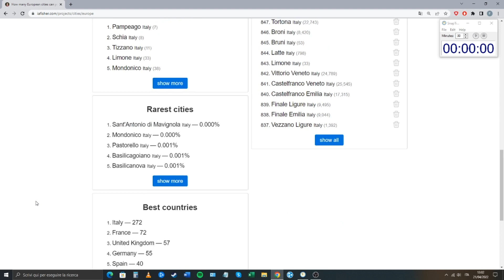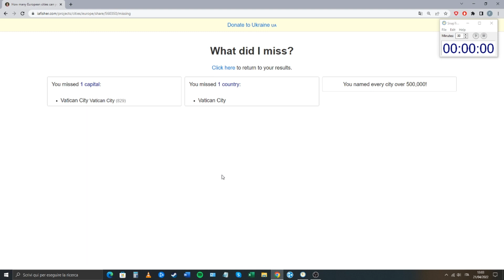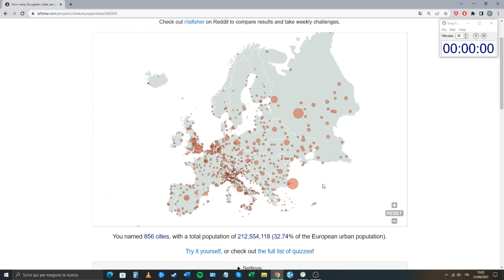Naming 850+ european cities in 30 minutes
My attempt at trying to name as many european cities as I can in 30 minutes.